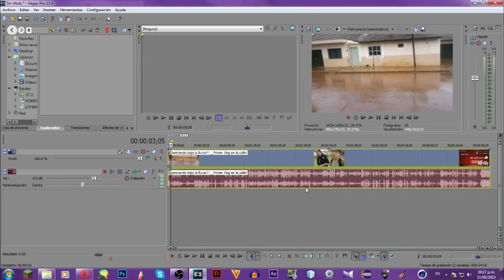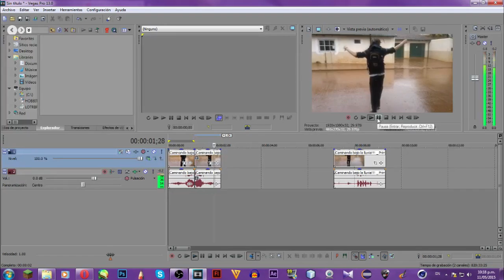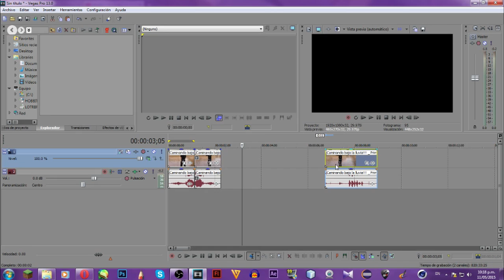COMO EDITAR VIDEOS AL ESTILO RUBIUSOMG I EN SONY VEGAS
Hola hoy les vengo a enseñar a como hacer el efecto retroseso como ruben mejor conocido como RubiusOMG el la mayoria lo utiliza en los vlogs cuando sale a algun paseo. Aqui te muestro como hacerlo para que lo utilizes en tus propios videos.

►Pregunta?
Como que youtuber te gustaria editar?

►Ask (KEEP CALM and Preguntame lo que quieras):
ask.fm/Croach_Red